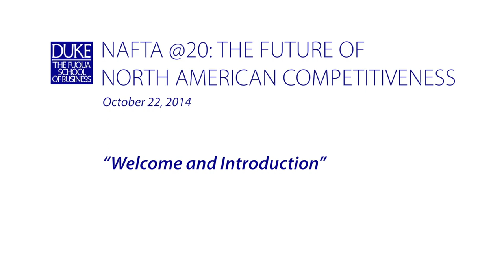NAFTA @20 Conference: Welcome and Intro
Moderated by Ambassador Patrick Duddy (Duke University), Roberta Jacobson, Assistant Secretary of State for Western Hemisphere Affairs talks about the importance of NAFTA, and why it makes a compelling case for hemisphere cooperation.